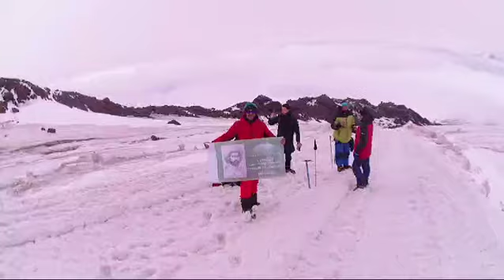АКЛИМАТИЗАЦИЯ - СКАЛЫ ПАСТУХОВА